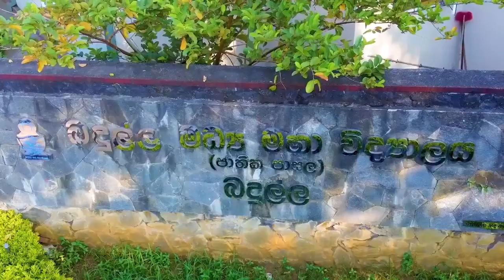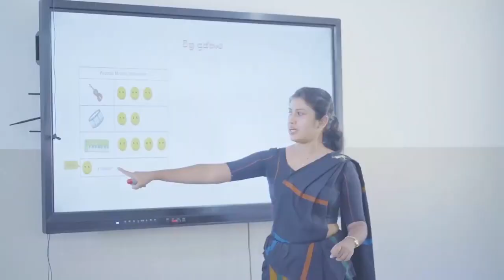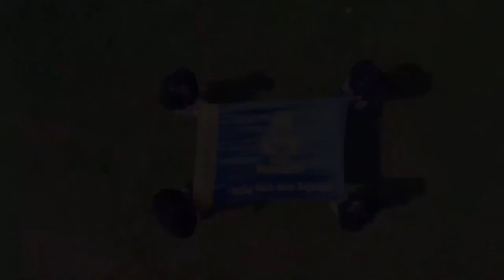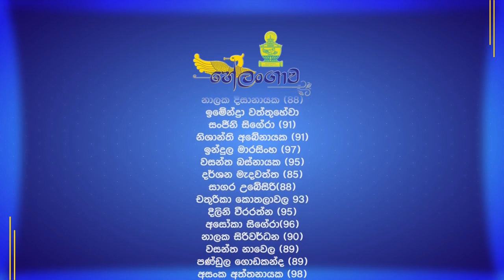තුමුල ගිරිහිස සෙවණේ - (බදුල්ල මැදි මහා විදුහල) අපි බදුල්ලේ ඉස්කෝලේ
බදුල්ල මැදි මහා විදුහල
බදුල්ල මැඳි මහා විදුහලේ ආදි සිසුන්ගෙ දායකත්වයෙන් විදුහල වෙනුවෙන් නිර්මාණය කළ ගීතය.